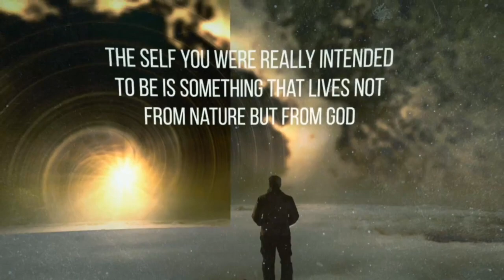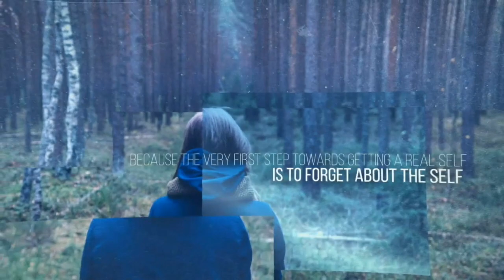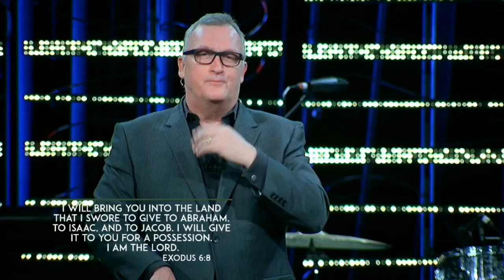The Certainty In The Uncertainty | Paradox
This is part 4 in our series "Paradox" by Pastor Bill Ramsey at The Met Church.

Music Includes:
Solid Rock by Delirious?
Let God Arise by Chris Tomlin
Holy Water by We The Kingdom
Alive In You by Jesus Culture
Fall On The Rock by Buddy Miller